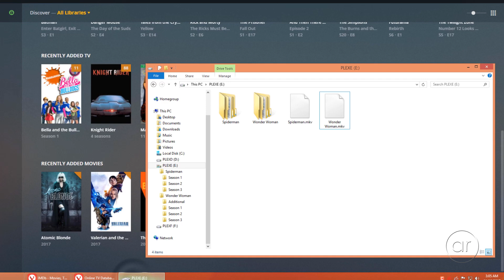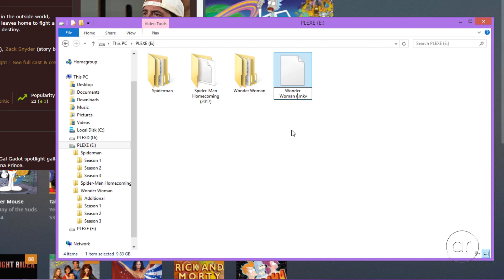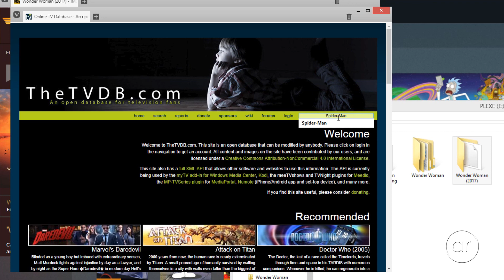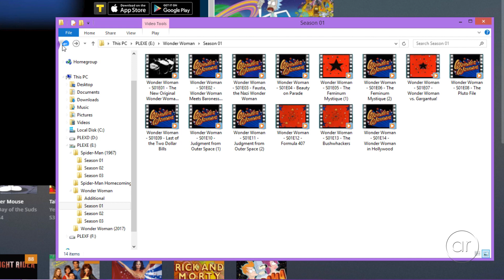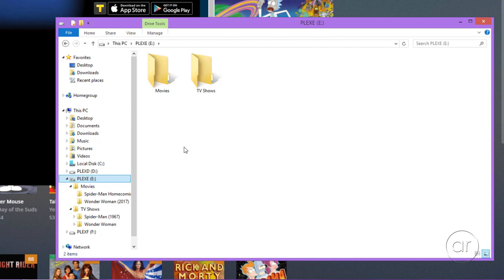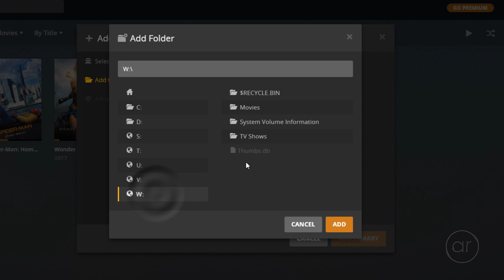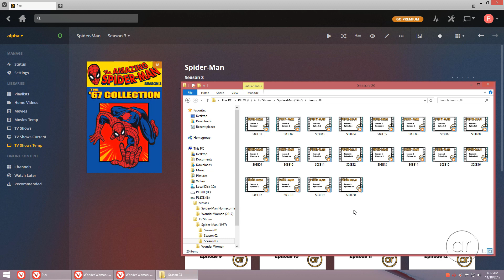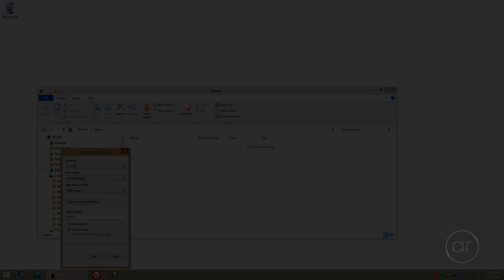How to Fix Plex Metadata / Agent Download Problems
In this video, I show you how to fix common Plex Media Server problems with the retrieval of the correct cover art, background images, and other metadata for movies and TV shows. The naming of files and the structure of folders of your media are crucial. Also important are the Plex Agent settings and the order in which they appear. Finally, I look at the impact of certain Windows file systems.

My Gear:
My Nikon Camera
My Nikon Lens